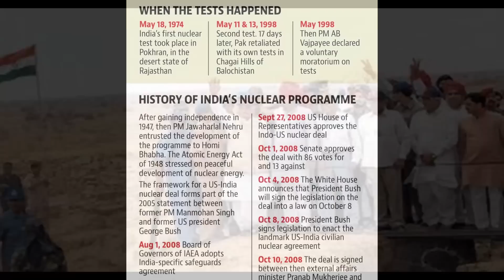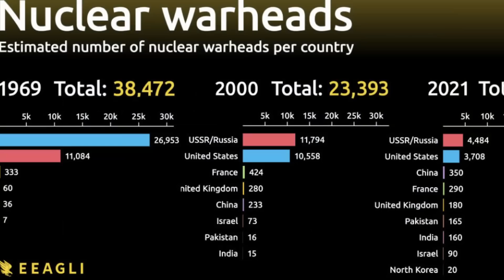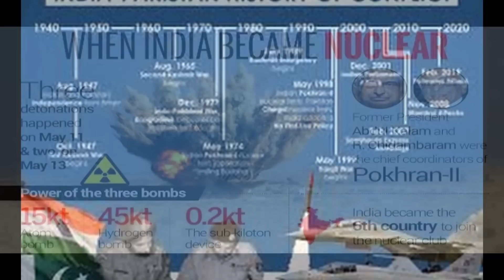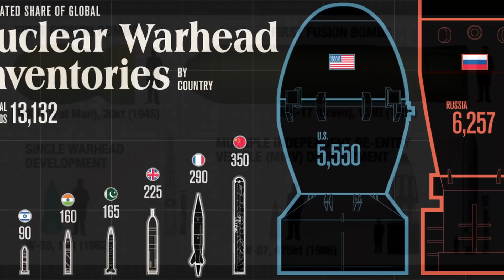அமெரிக்காவுக்கு போக்கு காட்டி இந்தியா; உலக நாடுகளை திரும்பி பார்க்க வைத்த சாதனை | Tamil | Mic Mohan